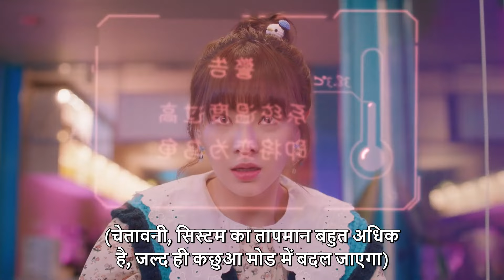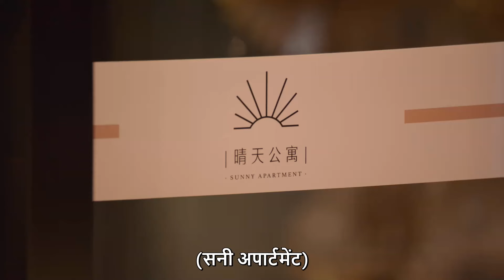Fang Lie prepares a surprise and kisses Xiaobu sweetly 💋 | My Girlfriend is an Alien 2 | EP 23 Clip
▶Introduction
With Xiao Qi returning as an ambassador for her home planet, the couple embarks on another series of adventure on Earth.
Chai Xiao Qi and Fang Leng are about to usher in their happily ever after if not for the appearance of an alien rival who is under orders to break them up. Chai Xiao Qi's ""partner"" Jiang Shi Yi who also hails from her home planet has been ordered to forcibly take her away on the day of her wedding to Fang Leng with the intention to brainwash her. Can our main couple overcome all odds to protect their love for each other?

जिओ क्यूई के अपने गृह ग्रह के लिए एक राजदूत के रूप में लौटने के साथ, युगल पृथ्वी पर साहसिक कार्य की एक और श्रृंखला शुरू करते हैं।
चाई जिओ क्यूई और फैंग लेंग अपने जीवन में हमेशा के लिए खुशियां लाने वाले हैं, अगर एक विदेशी प्रतिद्वंद्वी की उपस्थिति न हो, जिसके पास उन्हें तोड़ने का आदेश है। चाई ज़ियाओ क्यूई की ""साथी"" जियांग शी यी, जो उसके गृह ग्रह से ही आती है, को आदेश दिया गया है कि फेंग लेंग से उसकी शादी के दिन उसका ब्रेनवॉश करने के इरादे से उसे जबरन ले जाया जाए। क्या हमारा मुख्य जोड़ा एक-दूसरे के प्रति अपने प्यार की रक्षा के लिए सभी बाधाओं को पार कर सकता है?

➣Drama: My Girlfriend Is an Alien season 2
➣Total Episodes: 30
➣Genres: Comedy, Romance, Sci-Fi, Fantasy
➣Cast: Bie Thassapak Hsu, Wan Peng, Alina Zhang, Wang You Jun, Chen Yi Xin, Wanyan Luo Rong
➣Directors: Gao Cong Kai
➣Country : China

≫〚My Little Happiness〛